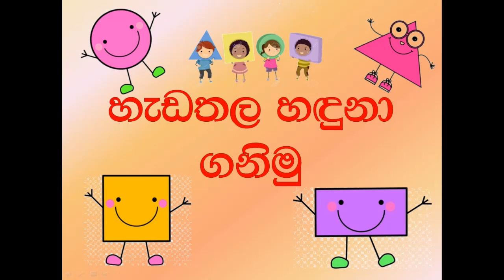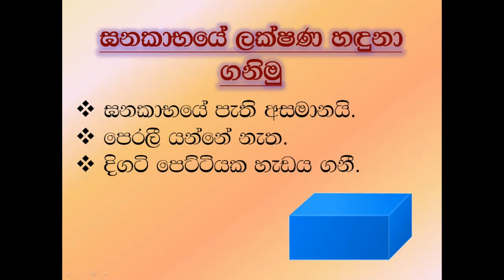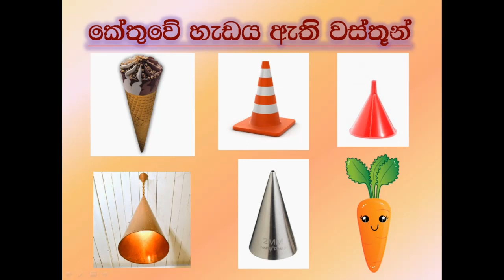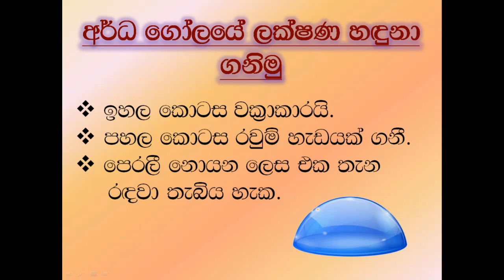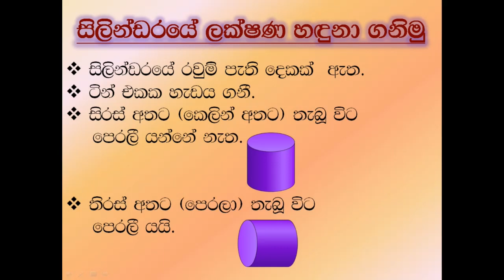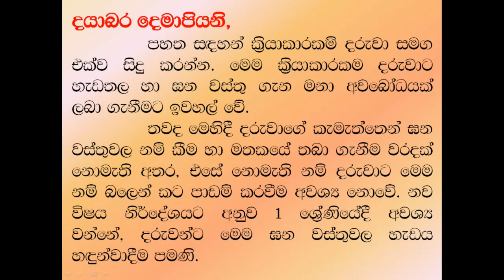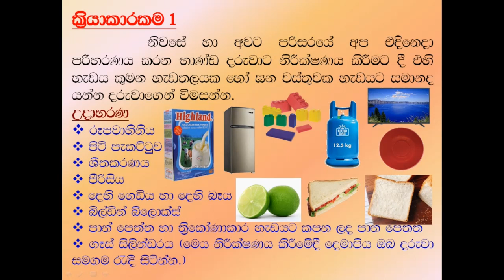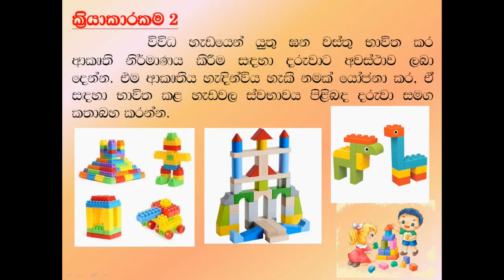හැඩතල හා ඝන වස්තු ::: 1 ශ්‍රේණිය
හැඩතල හා ඝන වස්තු